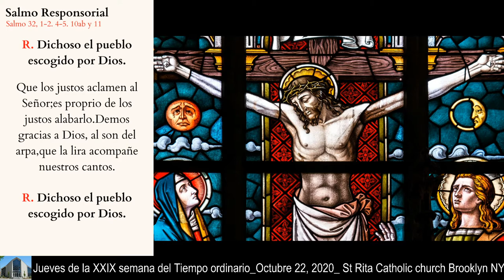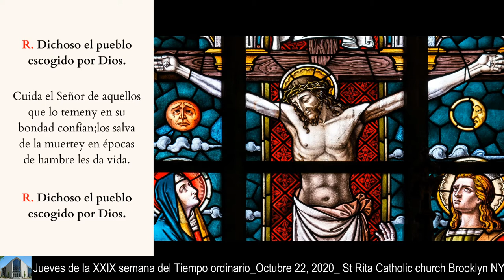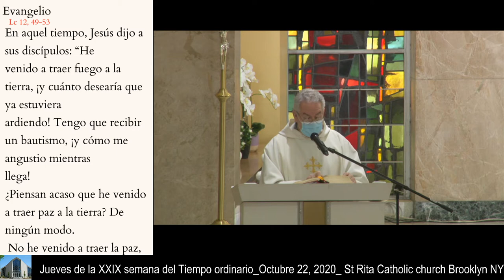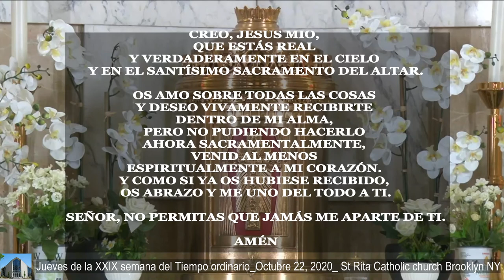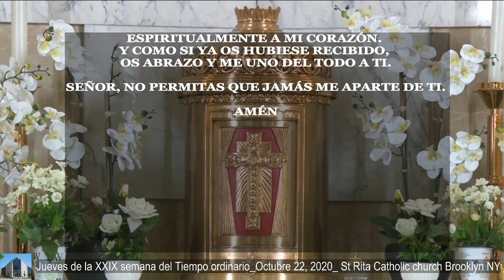Jueves de la XXIX semana del Tiempo ordinario 10/22/20